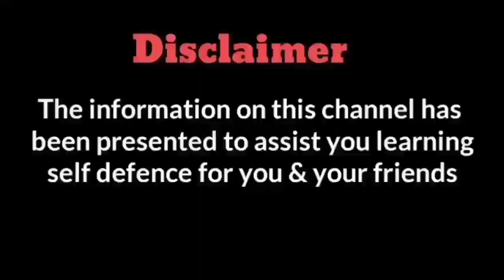പെൺകുട്ടികൾക്ക് ഇനി ഭയമില്ലാതെ നടക്കാം. Girls hair grab release(simple).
NOT FOR HIT BUT FOR KNOWLEDGE.
അടിക്കാനല്ല അറിയാനാണ്.

Master AFSAL.
(Kungfu instructor)
Our previous videos are given .pls follow.

UPCOMING.
        Shoulder lock techniques..
        Shake hand lock release
        Master lock (FULL NELSON lock release)
        Girls self defense
Diff locks.
                       Fights...
                       Traditional WEAPONS.